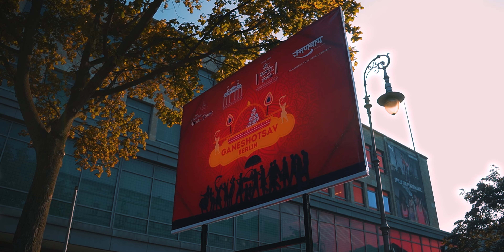Ganesh Utsav Berlin 2024 | Marathi Mitra Mandal Berlin | Ramanbaug Yuva Manch | Germany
Ganesh Chaturthi is not just a festival, it's an emotion. 🙏

Ganeshotsav Berlin is a collaborative effort by Marathi Mitra Mandal Berlin @marathi.berlin and Ramanbaug Yuva Manch @ramanbaugpathak, organized under the guidance and blessings of Shri Kasba Ganpati Pune @shrikasbaganpati and Sri Ganesha Hindu Temple, Berlin. This is the first 10-day Sarvajanik Ganeshotsav in Europe, aimed at fostering intercultural exchange between Germany and India. The festival also seeks to promote the Sri Ganesha Hindu Temple, Berlin currently under construction, while organizing cultural activities that showcase Indian folk culture and art to the world. Open to all for the entire 10 days, this event continues the legacy of Lokmanya Tilak, who initiated the festival to unite people and break social boundaries, a tradition we humbly uphold today to bring communities together.🙏🙏🙏

Presenting: Ganpati Festival, Berlin, 2024

A film by Kartik Sanghani

Gear for this film :
Sony ZV-E10

Ganesh Chaturthi in Berlin Germany | Ganesh Festival Celebration in Germany | Dhol Tasha in Germany